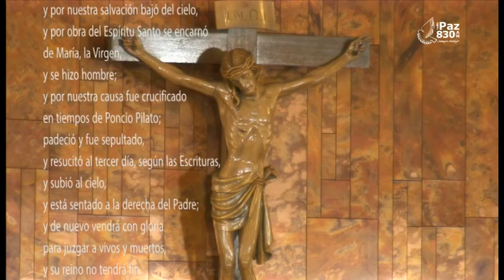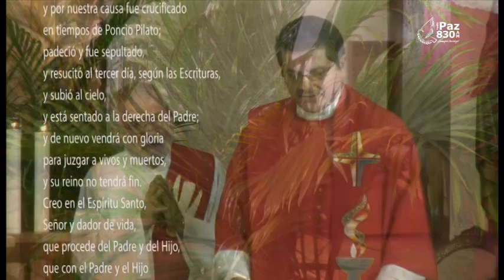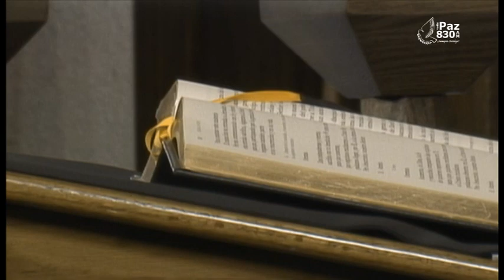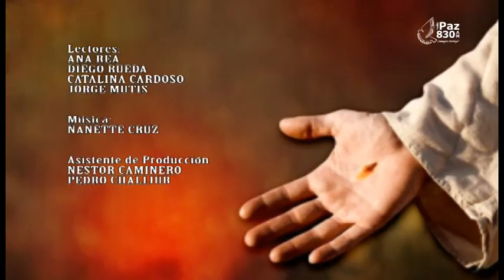La Santa Misa, Abril 13 de 2014, San Bonifacio Arquidiócesis de Miami